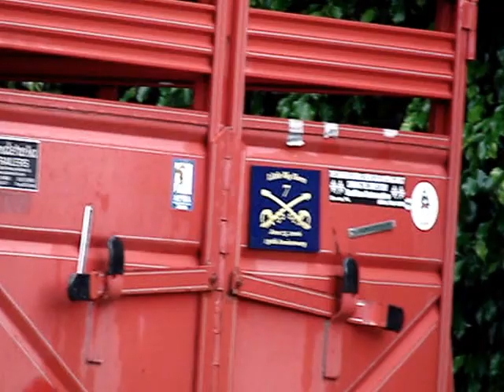After the storm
This is what it is like living on the edge of a swamp.